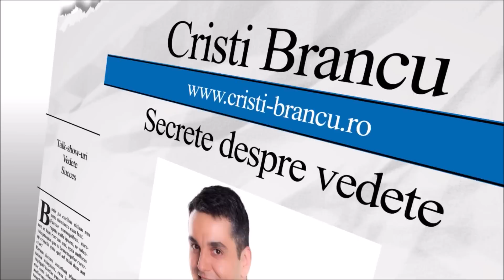CIOBANU si MIHALEA: destine violente cu mult fake news ~ by Cristi Brancu